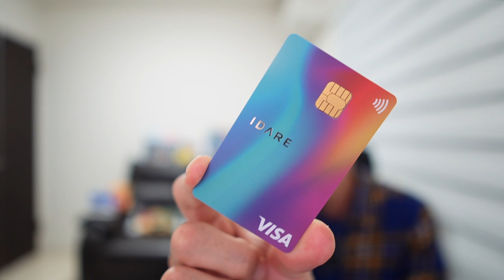【速報】Revolutカード改悪のお知らせ。クレジットカードからのチャージ手数料導入へ✈️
✅IDARE
紹介コード   w92yaa

3Dセキュアにも対応してるのでSuicaチャージにも使えて外貨決済手数料がほぼかからないRevolutにちゃーじできます！
本人確認と2,000円チャージすると900円分もらえます❗️

✅Revolutからのお知らせはアプリからご覧いただけます。